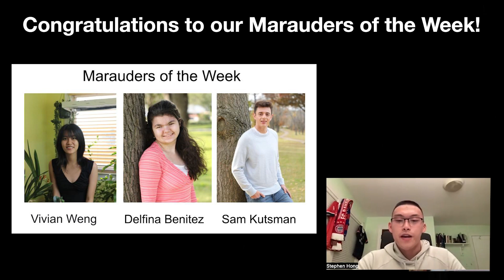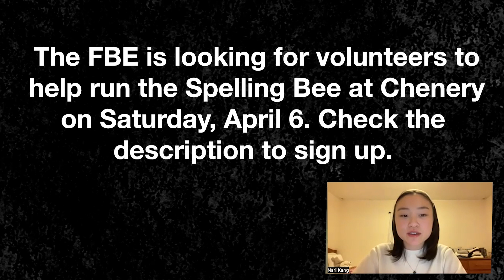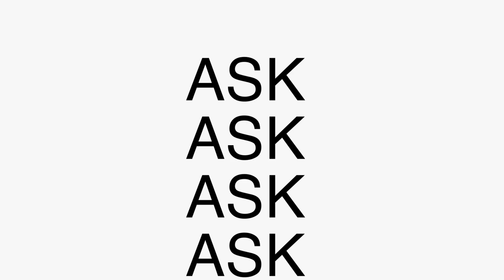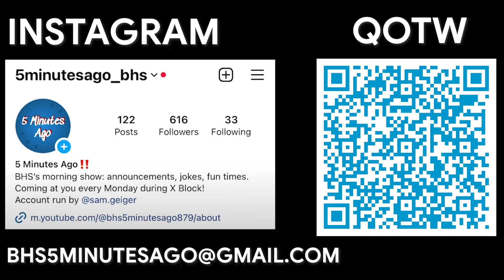5 Minutes Ago I March 18, 2024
Hello BHS! This week, we are joined by juniors, Sajja Ranjit and Tabitha Kambazza. We also found out who your GOAT is!

GENERAL ANNOUNCEMENTS

Congratulations to our Marauders of the Week: Vivian Weng, Delfina Benitez, and Sam Kutsman!

Show teachers your appreciation by nominating them for an Outstanding Teacher Award! This cherished event celebrates teachers who go above and beyond - Do you have an outstanding teacher who:
• creates an atmosphere in class that makes you want to learn and achieve?
• inspires you?
• fosters cooperative relationships and leadership?
It should only take a few minutes to nominate - please go to the FBE’s OTA webpage and find the BHS nomination form to complete online. Teachers give us so much - here’s your chance to give a little back. Please nominate today - nominations close on March 20!

The MSA is hosting their annual Iftar event. Please feel free to join them on March 22nd, at 6 PM in the Belmont High School cafeteria.

Butler is still looking for volunteers for their Math & Science NIGHT on Friday March 22nd, from 6:30-8pm in the Butler Cafeteria at 90 White St. Earn community service hours while having fun sharing the wonder of math and science with others!

The FBE is looking for student volunteers to help run the Spelling Bee which will be held at Chenery on Saturday, April 6th. If you would like to sign up for this opportunity, you can do so

 In the near future, BHS will open a quiet meditation area for high school students in the A Wing stairwell, which will be accessible through the main office, and will be monitored by staff. The space will be available for students from 8:20 - 2:00 on Mondays, Tuesdays, Thursdays, and Fridays, and from 8:30 - 1:00 on Wednesdays.

Congratulations to Belmont’s Model UN team for winning Best Small Delegation at the Global Citizens Model United Nations conference held in New York City! Among 3,008 delegates from across 30 different countries, Belmont managed to sweep with a 100% awards rate, ultimately placing them as a top 5 high school delegation in the U.S. Keep it up BelMUN!

SPORTS ANNOUNCEMENTS

Practices for all spring sports get underway this week and even some scrimmages. As you get ready to support your friends competing on various teams, one thing to note is to make sure not to get the “entropy” up in the student section, meaning stay seated in an organized manner. Though, the cheer (heat) from the crowd will act as a reactant for the “endothermic” reaction for the positive outcomes. This is for you Dr. Molk

ARTS ANNOUNCEMENTS

Bravo to the cast and crew of Something Rotten! Another incredible performance in the books!

QOTW
Last week we asked you if you prefer Wordle, Connections, or Mini Crossword, and wordle won with 42.9% of the vote!

This week we want to know: What is your favorite breakfast spot is in Belmont Center? Butternut Bakehouse, Quebrada, Bellmont Cafe, or Bruggers?

See ya next week, BHS!